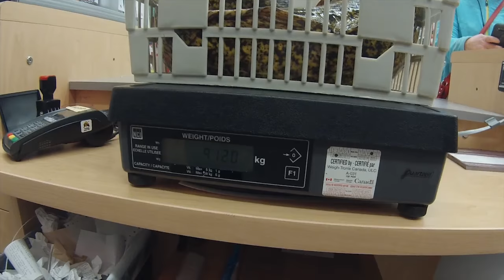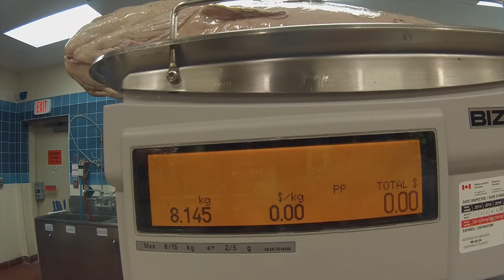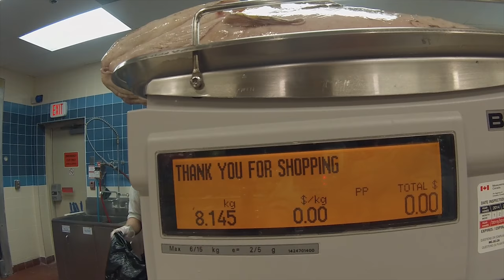Vlog #17 - New Ontario Record Burbot 2017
Want to get a lesson in Lake Simcoe Ice Fishing? today!

In todays vlog, Seabass Outdoors and I head out to Lake Simcoe to do some afternoon ice fishing for whitefish and burbot ( ling ).  We found open water close to our original shoal, so we decide to fish a new area.  It pays off big time as Sebastien lands a 17.95 pound monster fish, passing the current IGFA Ontario record of 16.8 lbs.  We had the fish certified on multiple government scales and he is in the process of claiming the new record.  Enjoy!

My Hut
My Vibrato Rod
Sebile Vibrato
Duo Realis Sinking Vibe
My Reel
My Graph: Humminbird 898 CI SD
Ice Ducer for Humminbird
My GoPro
GoPro Mount